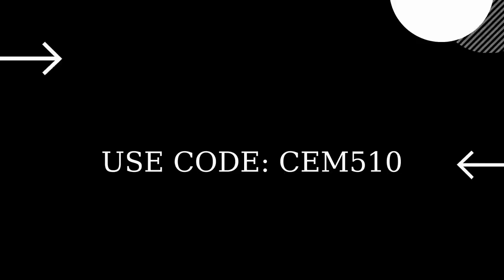HOW TO LEVEL UP FAST IN FORTNITE CHAPTER 3 SEASON 2